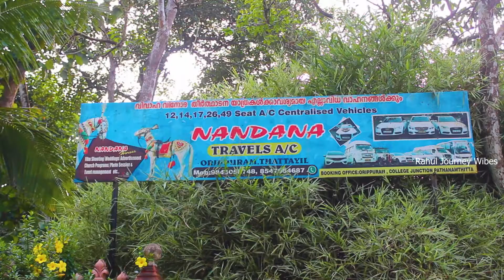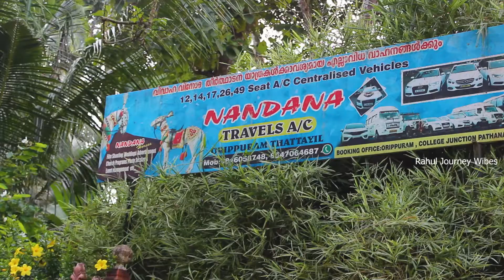ഈ വിട്ടിൽ എല്ലാരും സിനിമ നടൻമാർ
വീട് ഒരു കാഴ്ച ബംഗ്ലാവ് ആക്കിയ ബസ് മുതലാളി .ബാഹുബലി മുതൽ ചാർളി യിൽ വരെ അഭിനയിച്ച കുതിര.ഒക്കെ ഇവിടുത്തെ main attraction's ആണ് ..
രാവിലെ 11 മുതൽ  6 വരെ ആണ് sandarsan സമയം.

Edit: Rahul
Visual Support: Jayachandran & Limod